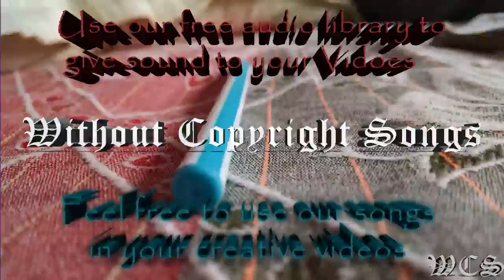Main Reaktor Alone WCS Release